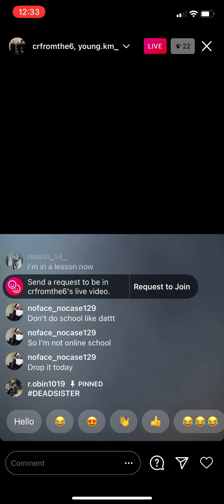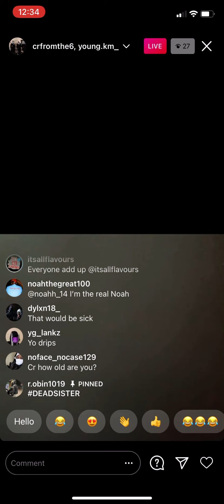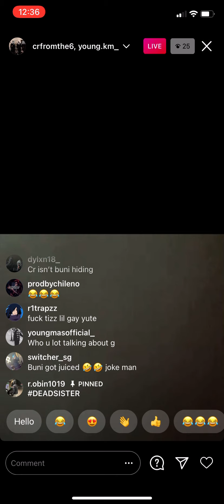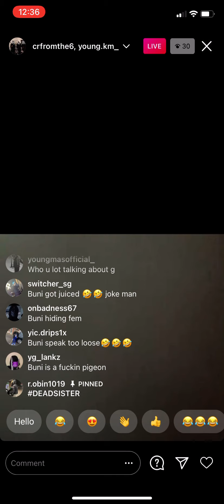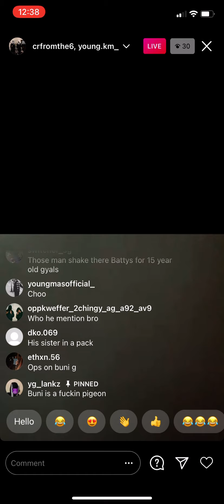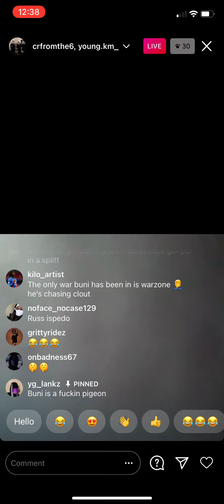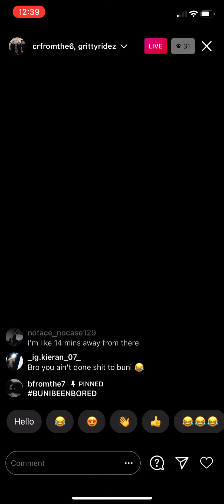Block 6 CR claims Russ Millions chats to yr 9 girls, sends shots at Buni (MB)